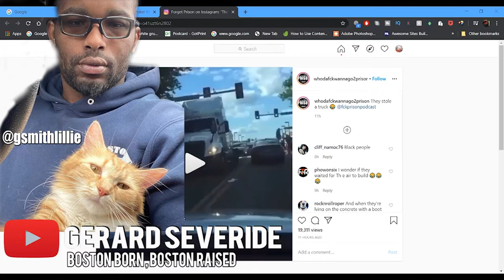Girlfriend Accused Trucker Of Assault And Battery In Boston Ma | Trucker Video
In this episode Lockoutmen interviews Gerard Severide an OTR driver,
Gerard stop by to talk life before trucking, his quick bid in jail from Assault And Battery from a female that wrongfully accused him. And More

Lockoutmen Podcast
Youtube.com/lockoutmen
Anchor.com/lockoutmen